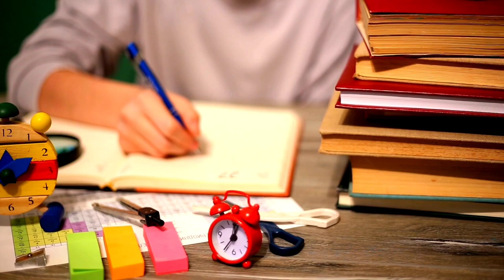POWERFUL MOTIVATIONAL VIDEO By Sandeep Maheshwari | Best Motivational Speech in Hindi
Speaker:
Sandeep Maheshwari

what if madara became hokage
aga naga song
ayah susanti
best motivational speech in hindi
bye pikachu
city vs leeds
daga main kamava rab kare main mar jawa
delhi metro viral vide0
dj tiban tiban
ducky does anime
elden ring
faze rug
flamingo admin
french family
gacha react to katakuri
goku
gym motivation music
gym transformation
if you see another person that looks identical ...
indominus rex
jack ma
jim carrey woman tiktok
jojo asmr
minecraft
missingno fnf
motivational instinct
motivational speech short
motivational video
nap time
naruto
noot noot
omz
salahuddin ayyubi
take that
the boogeyman
tiny turtle dragon fire
valorant
viral motivational video
x13 auto mw2
y8

Motivation
Motivational Speech
Motivational quotes
Inspirational